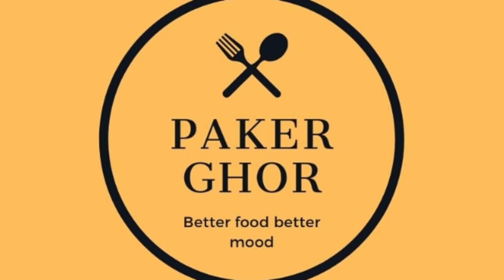Car cake recipe | 3D car cake | Car cake tutorial | Creative cakes | Birthday cake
This amazing car cake recipe  will take your son’s or daughter’s birthday to next new level if he/she loves car. This treat will always be cherished by your son/daughter.

So let’s make this amazing cake! Don’t forget to let me know how it was…

Cheers,

Pakerghor

Ingredients:

For cake:

3 eggs
Vinegar ½ teaspoon
Oil ½ teaspoon
1 pinch of salt
Orange emulation 3 drops

For cream:

1.5 gelatin
3 tablespoon hot water
Chilled cream
2 tablespoon icing sugar
2-3 drops pink food color
1 tablespoon coco powder
1 tablespoon liquid chocolate

Channel Name: Music for Video Library

Related Quarries:

Cake decorating
Amazing cakes decorating
Cake decorating ideas
Car cake video
Yummy cake
Car cake how to
গাড়ি কেক
জন্মদিনের গাড়ি কেক
Easy car cake
Garri cake
মোল্ড ছাড়া বাচ্চাদের পছন্দের গাড়ি কেক
Without Oven Car Cake